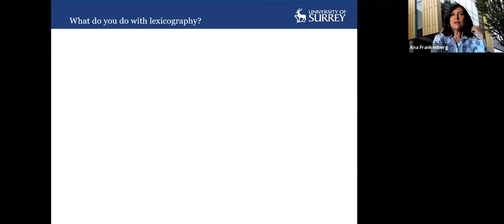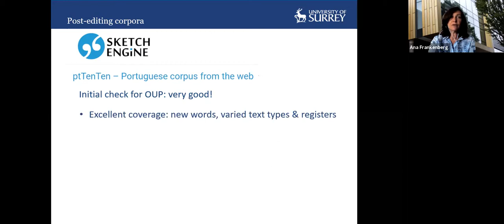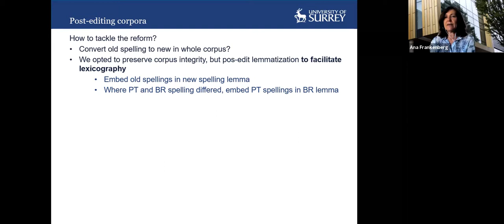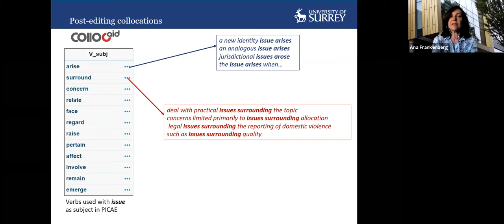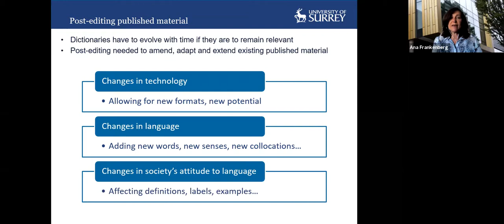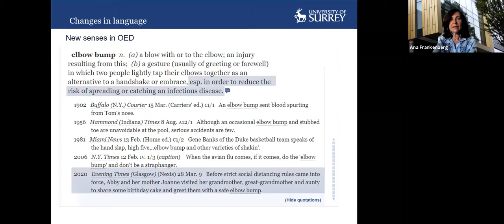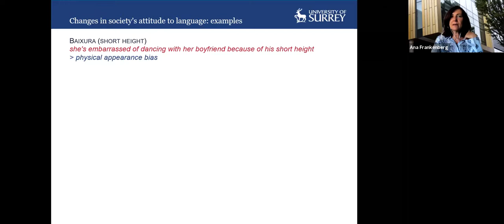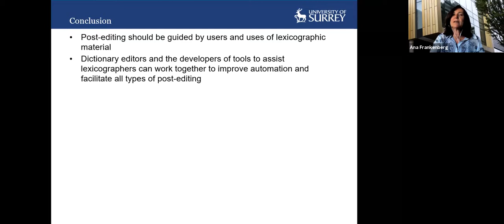Recording: Taking a broad view of post-editing lexicography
A presentation 'Taking a broad view of post-editing lexicography' by Ana Frankenberg-Garcia at the eLex 2021 conference.